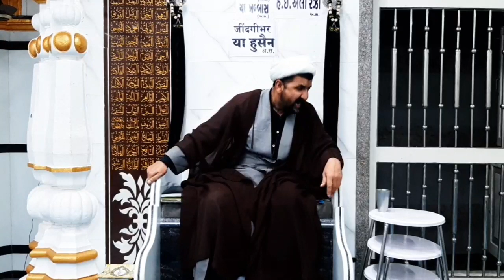The beauty of Karbala! Majlis-6 Maulana Ghulaam Hussain Mattoo